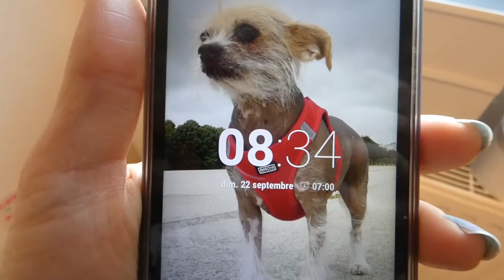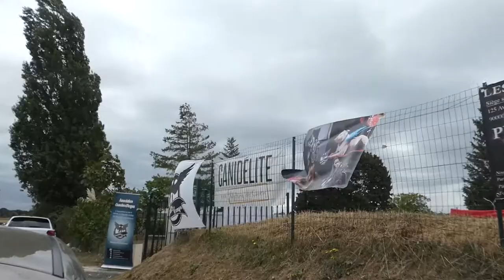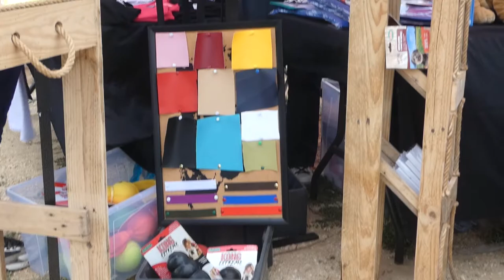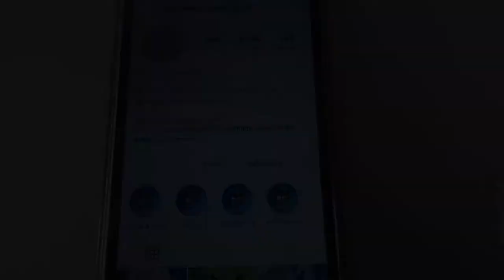🐺 PETS WEEK | La KERMESSE des GUEULES D'ANGES #177